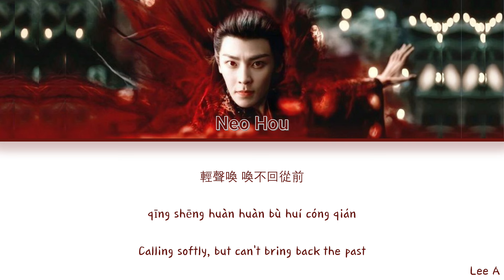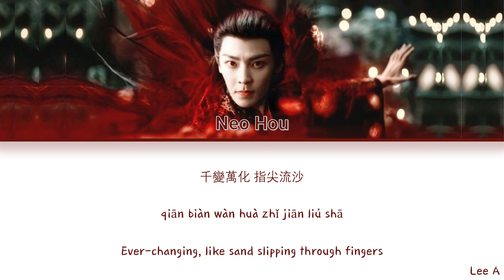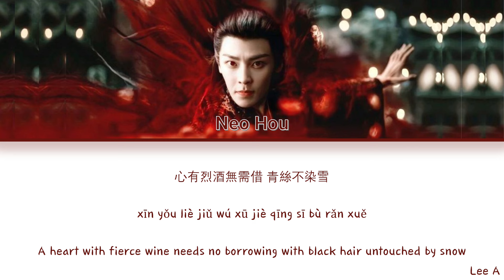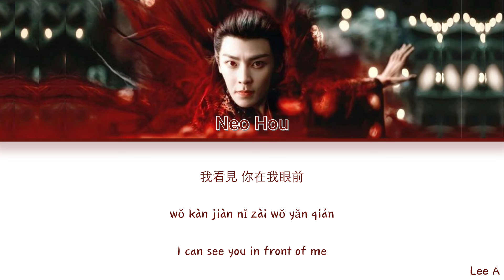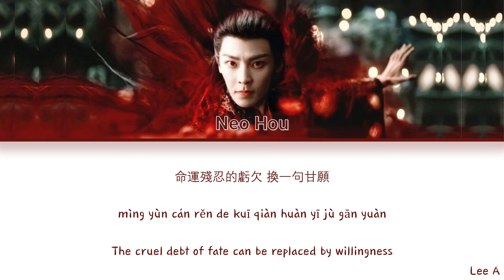Yuanzhou’s Youth (远舟的少年) - Neo Hou (侯明昊) Fangs of Fortune Ost.《大梦归离 》[Chinese|Pinyin|English lyrics]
Artist: Neo Hou (侯明昊)

Song: Yuanzhou’s Youth (远舟的少年)

Drama:  Fangs of Fortune《大梦归离 》

Description: In the Zhenyuan era, after the accidental death of the Bai Ze goddess who governed humans and demons, the Bai Ze Order disappears, unleashing demon beasts that wreak havoc on the human world. Disguised as Zhao Yuan Zhou, the demon leader Zhu Yan volunteers to aid the imperial court by forming a demon-hunting bureau.

Wen Xiao, suspicious of Zhao Yuan Zhou, joins the bureau alongside her childhood friend Zhuo Yi Chen, a skilled detective and swordsman; the reserved archer Pei Si Jing; and the timid, gifted doctor Bai Jiu. Together, they confront demon beasts from The Classic of Mountains and Seas, gradually uncovering the dark motives behind the chaos. Amid loss and great responsibility, will their unbreakable friendship—and the love between goddess and demon—endure?

(Source: MyDramaList)

Episodes:

Pinyin: LeeA
English: LeeA